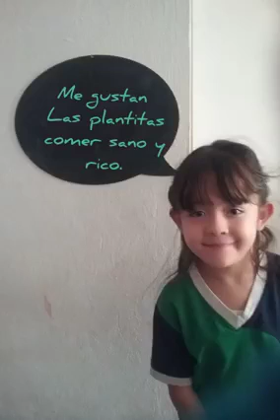Mario de JesusLopez